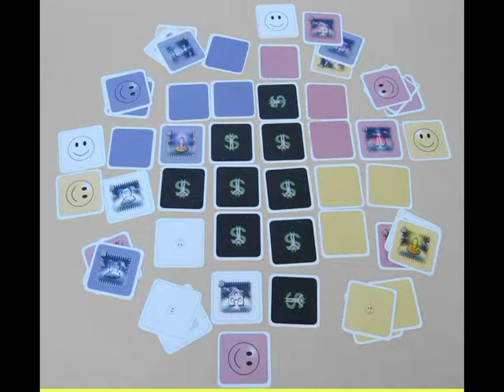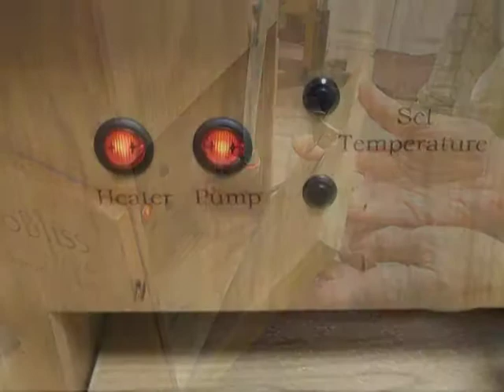Ignitor 3.0 Grad Party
Check out some of the great businesses that have recently launched in Sierra Commons' Business Ignitor Course.